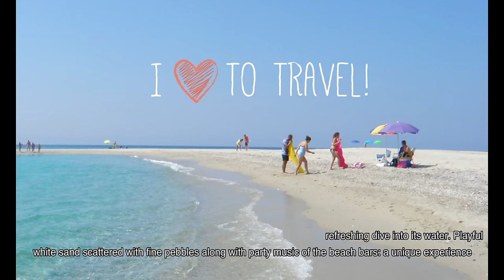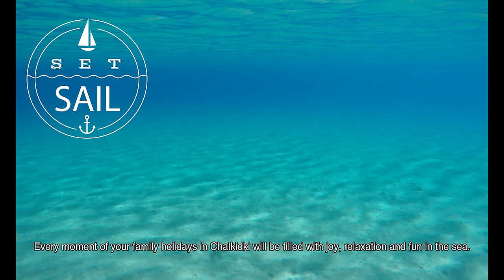Chalkidiki 4K: TOP 10 Beaches of Kassandra Peninsula, Greece guide | Παραλίες Χαλκιδικής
Emerald waters and powdery white sand. Exotic scenery:
an authentic PARADISE. A place where the lush green of the land spills into the blue of the sea

Index of Contents:
1:01  Nea Potidea
1:27 Pefkochori
1:56 Kallithea
2:26 Siviri
2:55 Polychrono
3:36 Possidi
4:29 Sani
5:29 Afitos
6:25 Paliouri
7:48 Glarokavos

The paradise that is Chalkidiki, will amaze you with its exotic views, invigorate your body in its clear blue waters, pamper all your senses & uplift your spirit. It’s that special combination of stunning out-of-this-world scenery, beaches for all moods, that mix of sea breeze and the scent of pine.

So lets find out which are the Top 10 Beaches of Kassandra

#10 Nea Potidea beach: The village of Nea Potidea has a sandy and well-organized Blue Flag beach. A narrow isthmus joins the peninsula of Kassandra to the mainland. The canal was begun by King
Kassander of Macedonia.

#9 Pefkochori & Chanioti beach: These twin beaches are characterized by a long, sandy strand and fully equipped facilities.

#8 Kallithea beach: Among the most famous and busy coasts of the area, Kallithea is a point of reference for young people. A golden, sandy beach, surrounded by trendy, cosmopolitan beach bars and taverns.

# 7 Siviri beach: At the western coast of the peninsula, offers calm shallow waters. This place is full of traditional taverns & modern beach bars, ideal for afternoon walks & romantic sunsets.

#6 Polychrono & Kryopigi beaches. These beaches have been awarded several times by international organizations for having the clearest waters. Are entirely equipped with all needed to spend an joyful day on a beach.

#5 Possidi & Glossa beaches: Possidi beach stretches 1 kilometre in length and welcomes you for a refreshing dive into its water. Playful white sand scattered with fine pebbles along with party music of the beach bars: a unique experience. Do not forget to walk all the way to Possidi Lighthouse. Three campings are operating here, a hot spot for Youth, naturists and lovers of life.

#4 Sani & Stavronikita beach: Sani beach is a true heaven on Earth. The white, powdery sand of the seashore coupled with the turquoise, crystal clear water of the Aegean Sea paint an idyllic picture, of which you would wish to be a part. Sani is a well-organized modern resort, fully equipped with luxurious beach bars and restaurants.  Festivals
Stavronikita is a quiet long sandy beach next to Sani Resort. Ideal for naturists, nudists and people seeking for tranquility and easy living.

#3 Afitos beach: In the heart of Kassandra, the 4 km long coast of Afitos, stretching at the foot of a rock, on which the village with its typical stone cottages is built, will fascinate you with its sandy beach and its crystal clear, azure sea. For privacy, look for the secluded cove, accessible after crossing the main beach.

#2 Paliouri beach: This exotic beach is recognizable by its fine sand like flour and very long shoal extending up to 30m into water. Very clean and clear waters, and the sea is calm. This beach is a paradise for children.
This paradise has many names. It is also called Chrousso, as well as Koursaros, Blue fish, Cabana, Lefki Ammos beach (all names of local beach bars) or Xenia as an old Hotel used to be called.

The most beautiful part of the beach, with the finest sand, is on the right, looking towards the sea, in front of Koursaros bar, close to a small marina where boats depart on a cruise. At Paliouri beach there's also a camping site, a luxury hotel, as well as water sports amenities. All kind of vacation styles, tastes and desires are fulfilled here!

#1 Glarokavos beach: The most beautiful and unique place in Kassandra. Many faces, one strong blue character. Here you may find from luxury beach bars to free camping naturist tents! Overall unforgettable!

The Organized beach of Glarokavos is on the left side. There is an amazing lagoon which hosts a few boats. At this location, the beach is ideal for chilling out & naturism! Every moment of your family holidays in Chalkidki will be filled with joy, relaxation and fun in the sea. Pine trees that reach up to the water’s edge, white sand, beautiful bays, crystal-clear water, hidden coves. Chalkidiki’s beaches are so great in number that you can’t possibly count them all, only enjoy them!

Kassandra: A FEW BEACHES MORE… Mola Kaliva, Fourka beach, Nea Skioni.